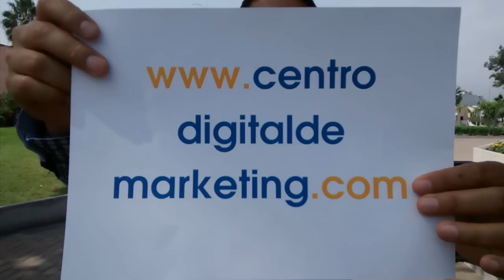Centro Digital de Marketing : Curso: "Como vender más en Internet"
Ventas por Internet, como vender por internet